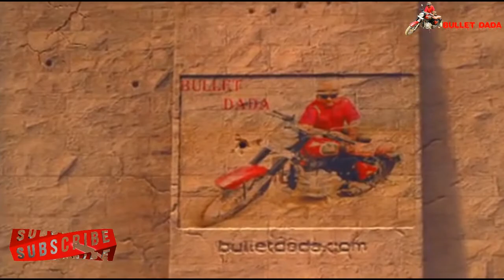7 Feet Big Portable and Foldable Camera-Big Tripod / 7 फीट पोर्टेबल और फोल्डेबल कैमरा-बिग ट्राइपॉड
7 फीट बड़ा पोर्टेबल और फोल्डेबल कैमरा-बिग ट्राइपॉड
mobimint 7 Feet Big Portable and Foldable Camera-Big Tripod with Mobile Clip Holder Bracket,4 Section Adjustable Travel Big Tripod (Black)

My "Bullet Dada" Motovlog channel is a type of video log recorded by me while riding a motorcycle or any motorized vehicle. The term is terminology and illustration derived from "motorcycle", "video" and "log". I, who make a video blog known as a motorcycle blogger, and the same motovlogs are called motovlog.

I will always try to give you a good story. Therefore, along with God, your blessings are very important to me.
Keep these things in mind while riding a bike. ,
Few tips:
1. Don't over speed
2. Regularly check Tire pressure
3. Wear good protective gear
4. Rest every 2 hours for 15 min.
5. Don't overload bike
6. Keep your documents clean.
7. Eat light.
8. Keep your GPS charged.
9. Don't drive in the fast lane unless u r driving at 120 kmph or more. That's also not advisable.
10. Be patient.
11. Don't stop on highways to rest. It's risky not just of traffic but also snakes etc.
12. Keep yourself hydrated.